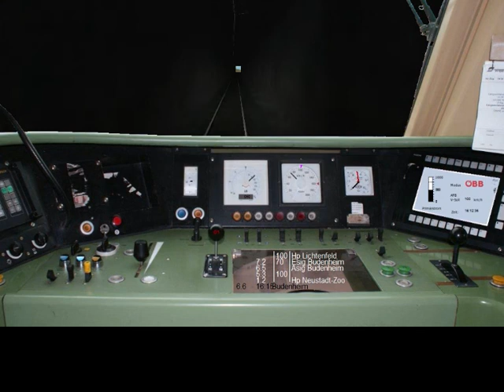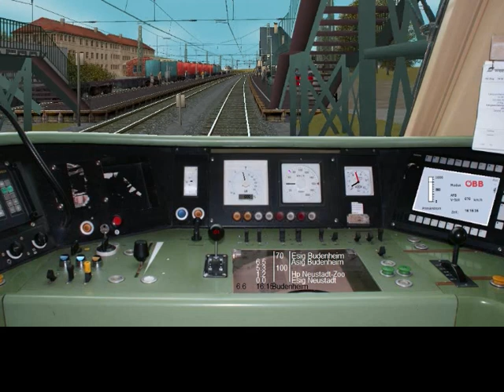Loksim3d Altenstein - Budenheim (via. Lichtenfeld)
kurze fahrt mit einem kleinen unerwartetem zwischenfall .